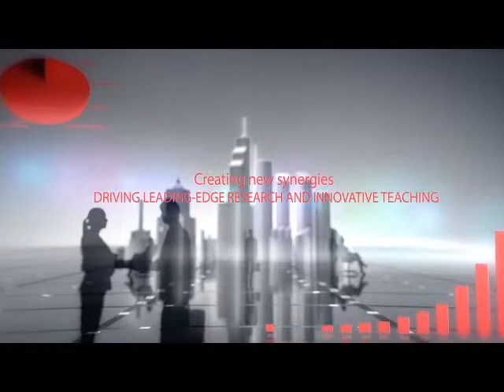Rutgers 2018 Supply Chain Management Certification Program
Our exciting SCM Certification program covers the major aspects of supply chain management, including strategy, sourcing and procurement, logistics, operations and organizational alignment. Learn how to execute a strategic supply chain management plan that is grounded in today’s business needs for competitive effectiveness and operations efficiency.